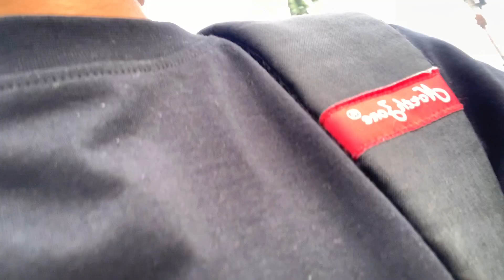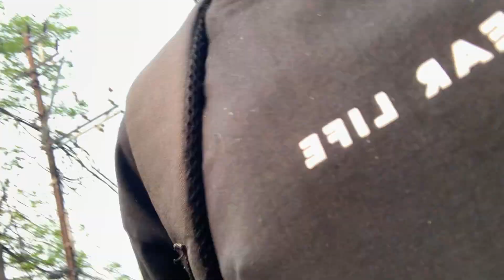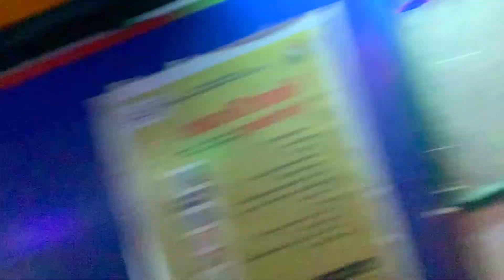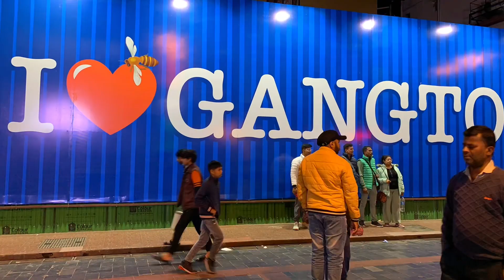North sikkim tour vlog|| Episode 1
In this video we are going to cover Jalpaiguri to Gangtok.